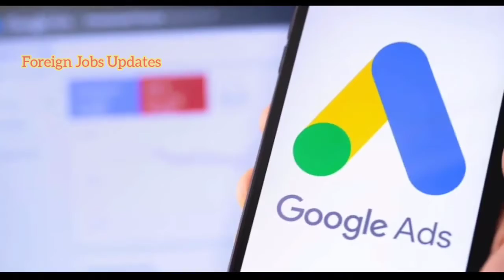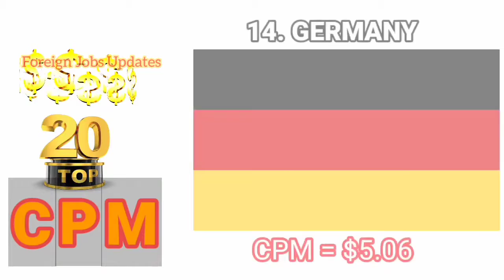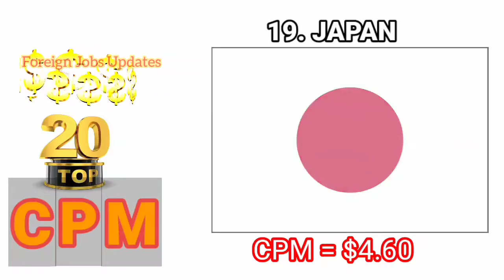Top 20 Countries ranked by YouTube CPM for Youtubers / YouTube CPM Revenue Reveals by Google AdSense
Top 20 Countries ranked by YouTube CPM for content creators explains in Tamil

 Here CPM or cost per 1,000 impressions is a metric that represents how much money advertisers tamil are spending to show ads on YouTube.

 Here's the top 20 countries with the highest YouTube CPM: 1. Maldives 2. Guadeloupe 3. Denmark 4. Poland 5. Pakistan 6. Panama 7. Australia 8. New Zealand 9. USA 10. Namibia 11. Switzerland 12. Luxembourg 13. Anguilla 14. Germany 15. Norway 16. Portugal 17. UAE 18. Canada 19. Japan 20. United Kingdom